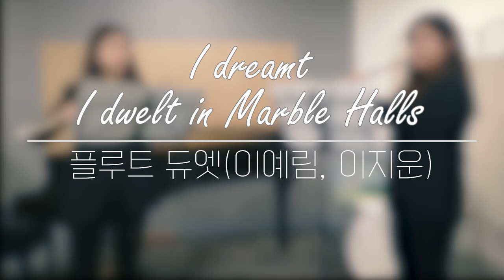[플루트 듀엣]I dreamt I dwelt in Marble Halls I 오페라 'The Bohemian Girl' 아리아 I Flute Duet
Arrangement: 연효정(Hyo Joung Youn)
Flute: 이예림, 이지운
Audio: 윤수연
Film: 연효정
Edit: 정지운
Microphone: AKG C414 XLS *2
DAW: Cubase 10
Camera: iPhone 7
Edit: Adobe Premiere Pro